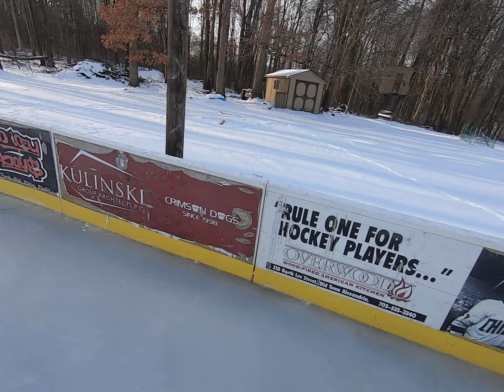ODR in back yard